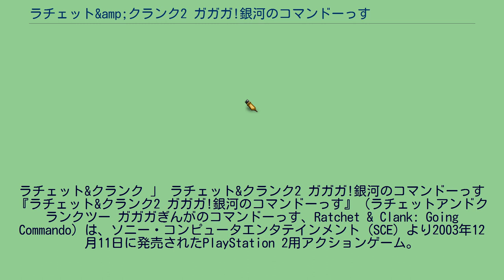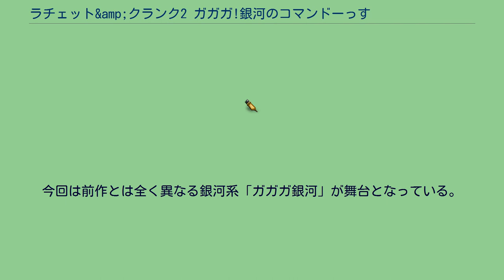ラチェット&amp;クランク2 ガガガ!銀河のコマンドーっす